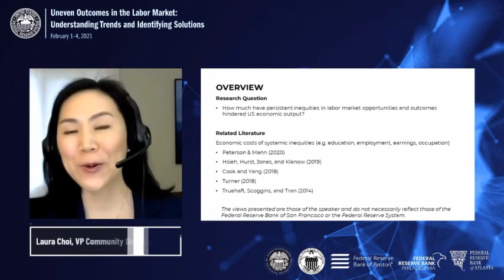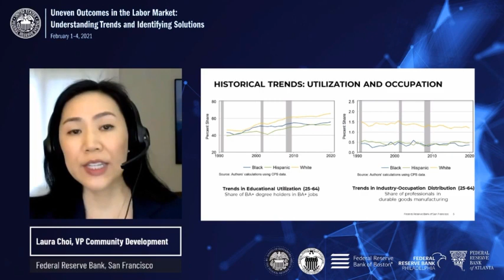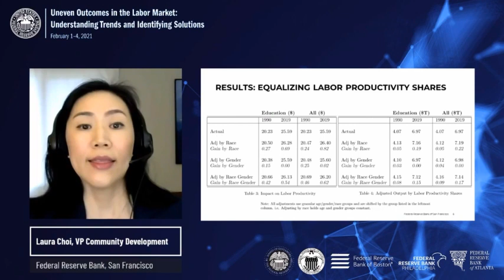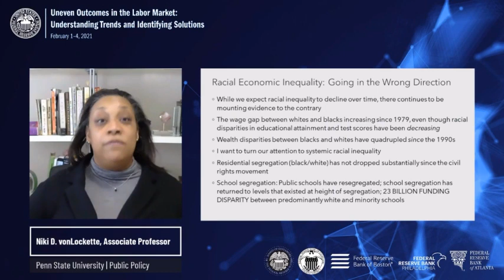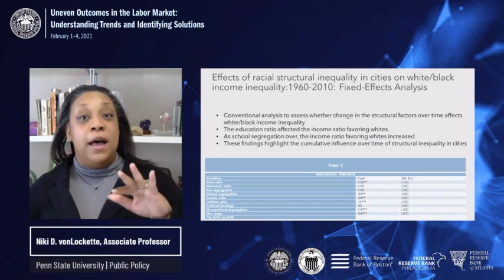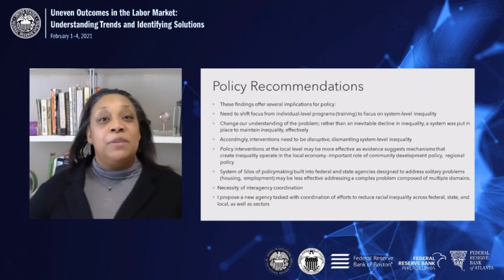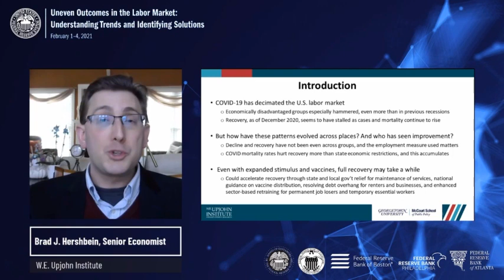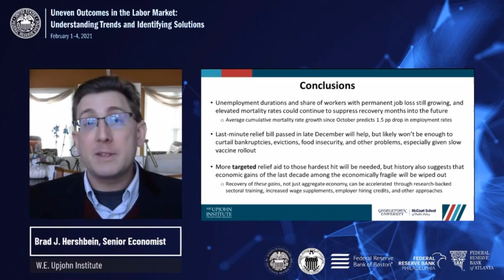State of Labor Market Outcomes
The opening session of the Uneven Outcomes in the Labor Market: Understanding Trends and Identifying Solutions conference features remarks from Reserve Bank presidents Raphael Bostic of Atlanta and Eric Rosengren of Boston. In this session, panelists discuss new research on long-term labor market trends and examine the impact of the COVID-19 pandemic on the labor market.